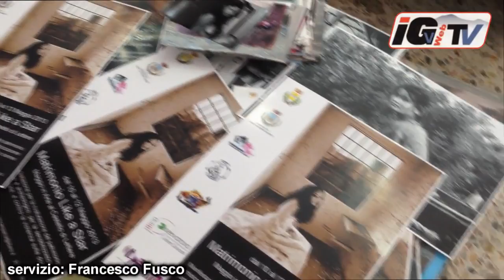Matrimonio Like a Star al castello di Lettere